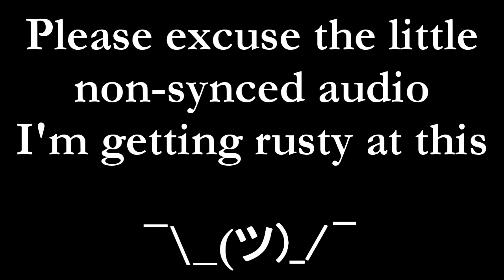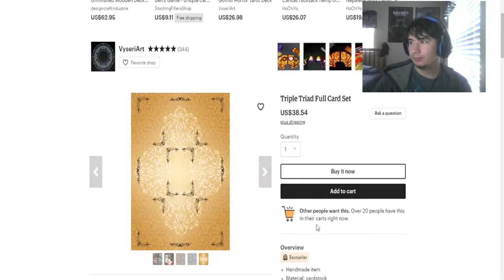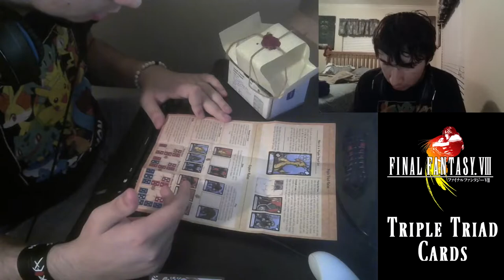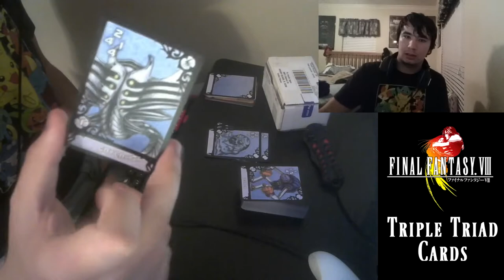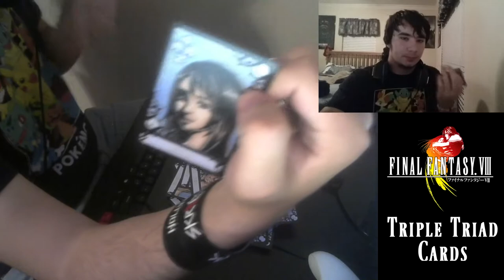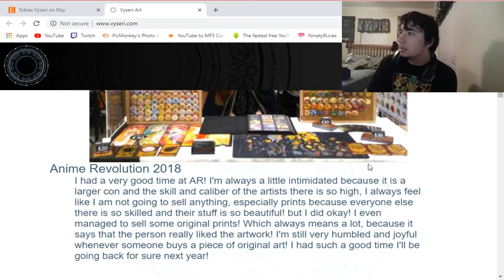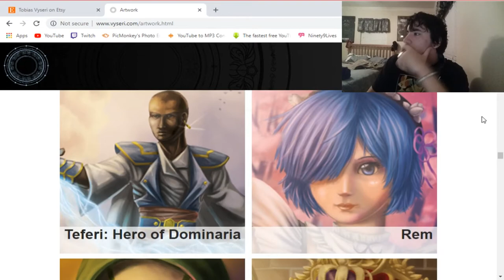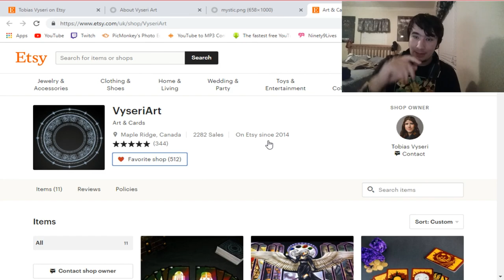CHECK OUT VYSERI ART!!! | [Unboxing] Triple Triad Card Deck (FFVIII)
CHECK OUT VYSERI ART AS WE UNBOX HER TRIPLE TRIAD DECK FROM FINAL FANTASY VIII